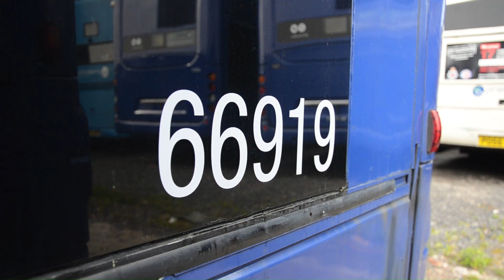A trip around Diamond Buses Preston and Bolton garages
This video shows some views of Diamond Buses North West garages at Preston and Bolton while on a visit with the Ribble Enthusiasts Club on 14th May 2023.